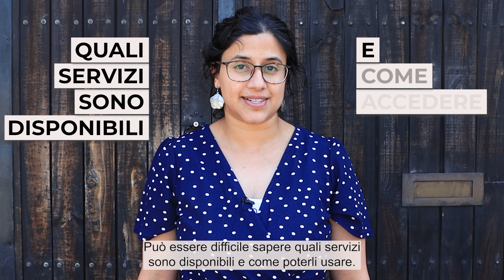Accesso ai centri Mental Health and Wellbeing Local nel Victoria - Italian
Mental Health and Wellbeing Locals è un nuovo servizio che aiuta gli adulti del Victoria ad avvalersi di terapie, assistenza e supporto nel campo della salute e del benessere mentale più vicini a casa.

Il servizio è gratuito per chiunque abbia compiuto 26 anni. Non serve un’impegnativa del vostro medico o operatore sanitario né la tessera Medicare.

Per saperne di più su questo servizio e su come prenotare un appuntamento, visitate